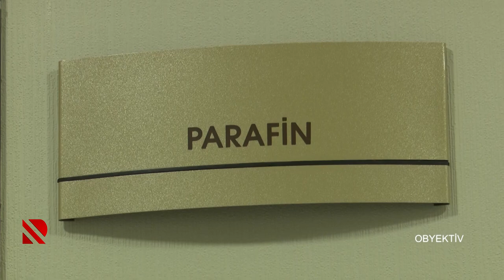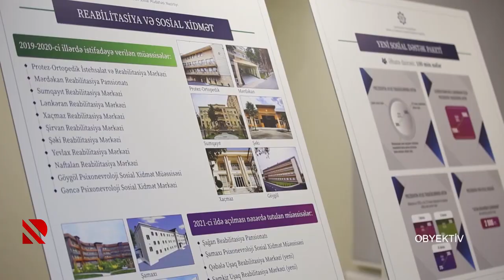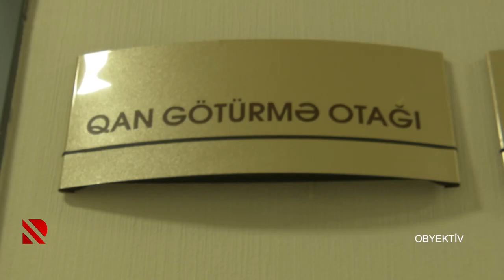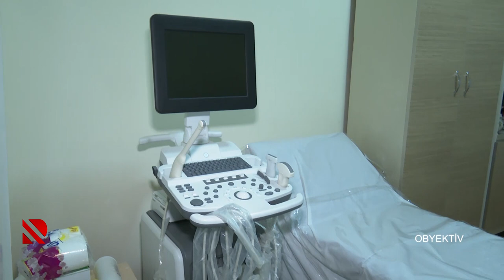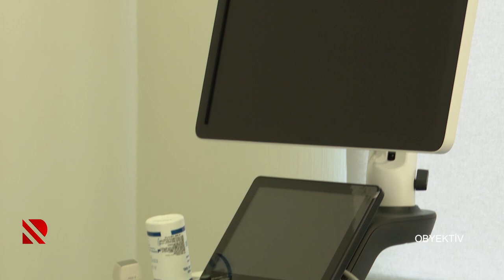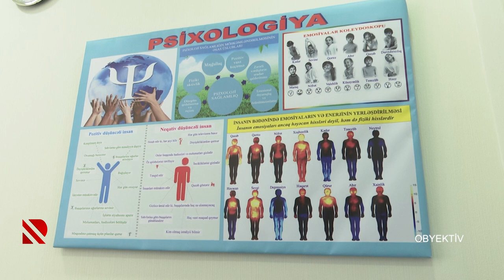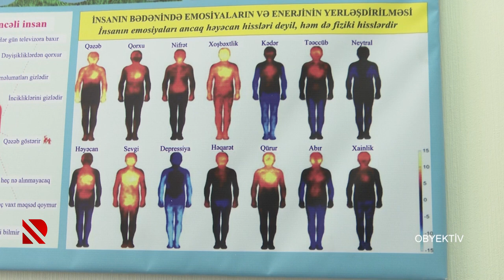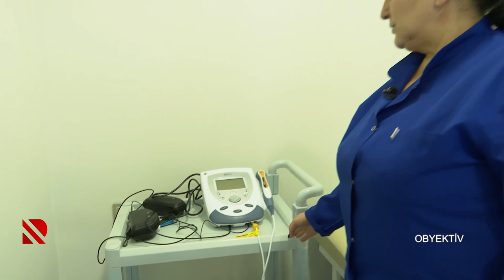Obyektiv: Əlilliyi olan şəxslərin keyfiyyətli reabilitasiya imkanları - 11.03.2021